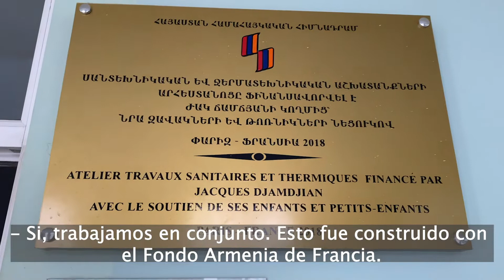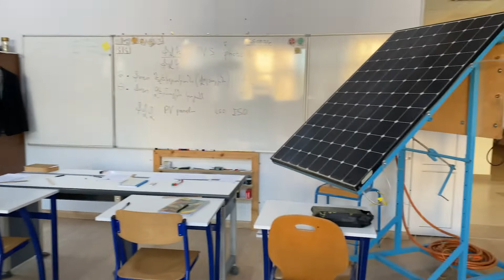Visita a una escuela de Shushí - 9/11/2020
Leo Moumdjian, periodista acreditado del Diario Armenia en Artsaj, junto con Garo Seferian, asistente de cámara acreditado, visitaron una escuela de Shushí, Artsaj. El video fue realizado días atrás (por motivos de seguridad, no se especifica la fecha).

Para seguir la cobertura del Diario Armenia desde Artsaj, visitar el sitio